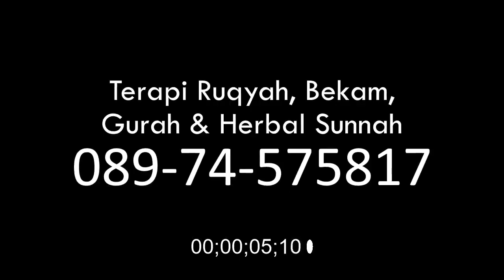RUQYAH ASAM LAMBUNG maagh - gerd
Ini adalah penjelasan terkait Sakit Perut, Asam Lambung, Maagh atau yang dikenal dengan gerd, dengan banyak pertanyaan dasar sebagai berikut ini yang disampaikan kepada kami.
1. Apa obat asam lambung naik?
2. Apa penyebab asam lambung naik?
3. Bagaimana gejala asam lambung naik ke kepala?
4. Apakah bahaya asam lambung?
5. Bagaimana mengatasi asam lambung kronis?
6. Cara mengobati asam lambung seperti apa?
7. Apa saja makanan penyebab asam lambung?
8. Bagaimana cara penyembuhan maag?
9. Teknis cara penyembuhan penyakit maag seperti apa?
10. Apa gejala sakit maag dan cara mengatasinya?
11. Bagaimana perawatan maag?
12. Apa penyebab maag kambuh?
13. Apakah maag disebabkan oleh brainly?
14. Apa saja makanan untuk penyakit maag?
15. Apa saja gejala maag kambuh?
16. Apa perbedaan gastritis dan maag?
17. Apa saja makanan untuk gastritis?
18. Apa patofisiologi gastritis?
19. Apa perbedaan gastritis akut dan kronis?
20. Bagaimana menangani gastritis kronis?
21. Berapa lama penyembuhan gastritis kronis?
22. Gastritis adalah?

Informasi terkait bantuan terapi ruqyah di malang dan pelatihan ruqyah malang, bekam & gurah
silakan chat WhatsApp ke :

1. Admin Rehab Hati Ruqyah Malang Raya (Pusat)
Chat WA saja lebih baik

Banyak juga yang bertanya tentang biaya ruqyah malang, tempat ruqyah di malang, ruqyah malang apakah melayani bekam gurah dan fashdu?

Setelah hanya bergulat di Pelatihan Ruqyah selama ini, maka kami hadirkan Terapi Ruqyah Malang 2019 dengan fasilitas optimal dimana diharapkan seluruh yang menghadirkan dirinya untuk melakukan Terapi Ruqyah di Sumpil Blimbing ini mendapatkan hasil yang maksimal.

Untuk Ayat Ruqyah, Terapi Ruqyah, Herbal Ruqyah, Kisah Ruqyah, Testimoni Ruqyah dan Informasi Program SEDEKAH & WAKAF, silakan cek di channel tercinta kita

Informasi terkait Program Pelatihan & Terapi Ruqyah, Pelatihan & Terapi Gurah, Pelatihan Bekam Sunnah, Kelas Pra-Nikah, Belajar Membaca Al Qur'an, silahkan mengikuti informasinya di